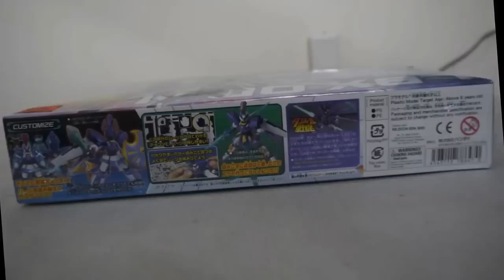Danball Senki - LBX Odin